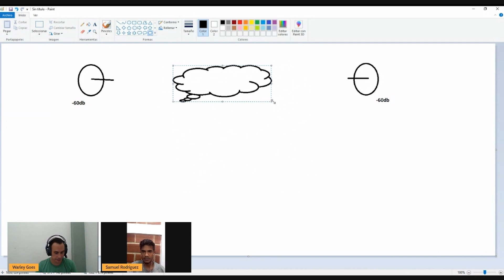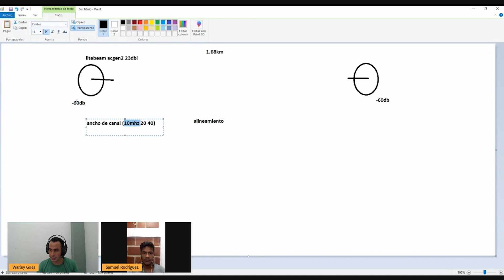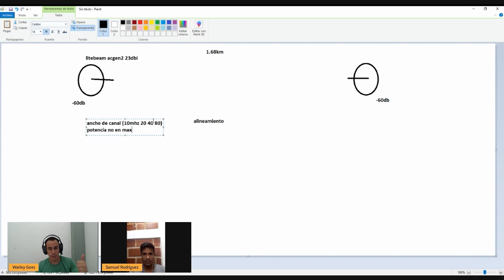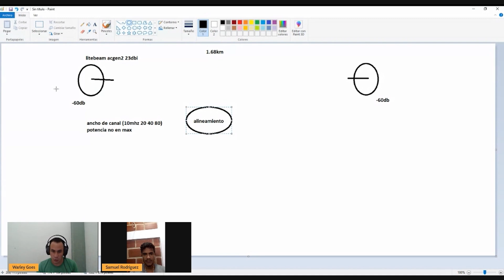VISTA BUENA CON SEÑAL MALA? | WARLEY GOES